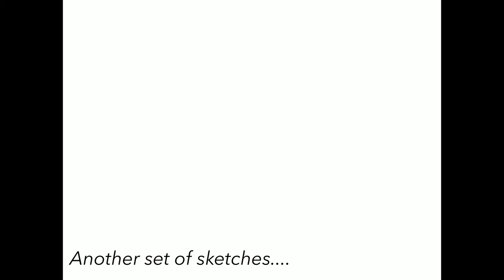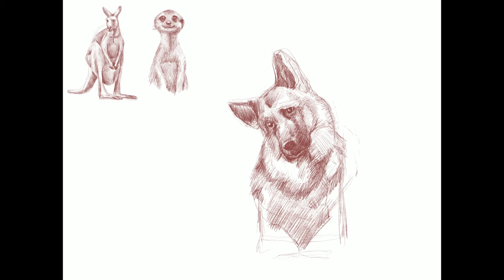How to draw animals - Quick Sketches in Procreate - Part#1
Continuing from my previous video I'm sharing with you this how to video showing how to draw animals. A process i use as a form of study from reference photos a randomly choose. I concentrate on the big shapes first and draw the forms and on top the details.  These are quick sketches done in Procreate and IPAd Pro.

I really hope you enjoy this full time lapse drawing.

Tools Used
IPAD Pro 12.9 with Apple Pencil
Procreate 4.3